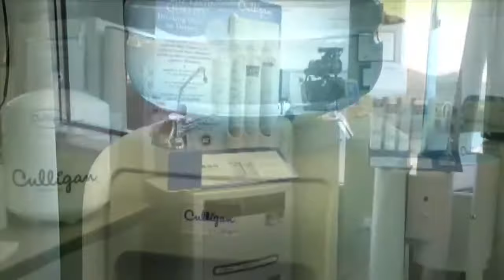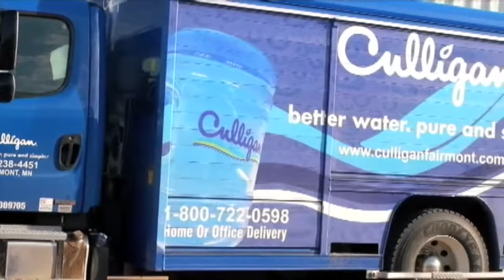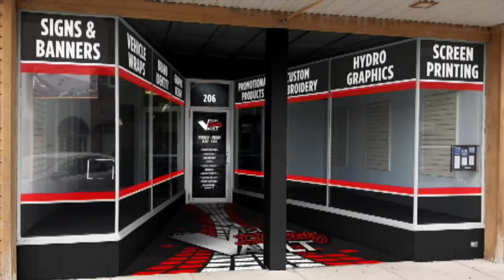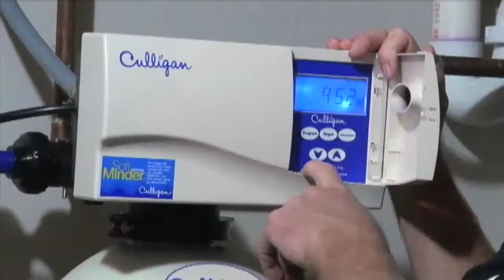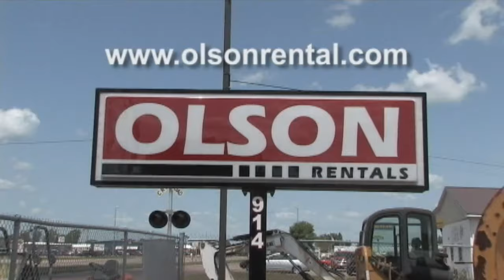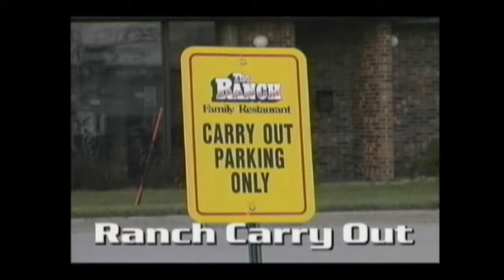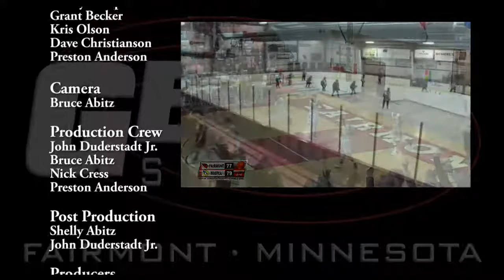Football - FHS vs Belle Plaine 10/13/17